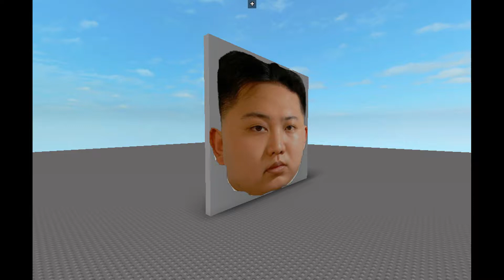ROBLOX: Kim Jong Un is now being run over by the US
This is not a Game on ROBLOX and it will never be one
Just me making something so i can laugh.